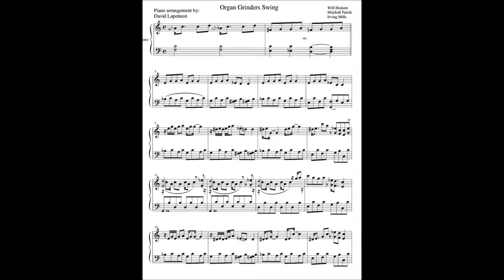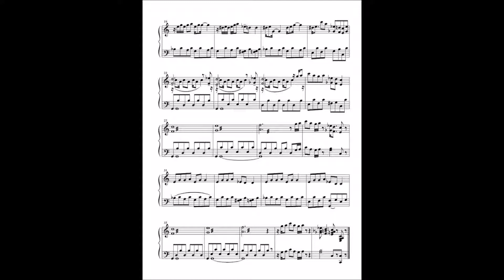Organ Grinders Swing - piano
Popular song by Will Hudson, Mitchell Parish, and Irving Mills.  Piano interpretation by Davdpl